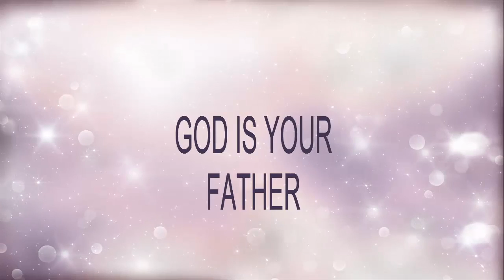WEDNESDAY NIGHT l "What are you doing" l Topical l VidDevoChurch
Wednesday Night Study ---a ministry of VidDevoChurch and Michael James Stone